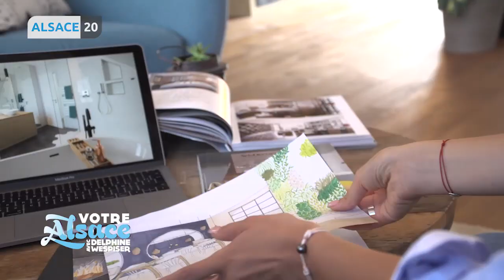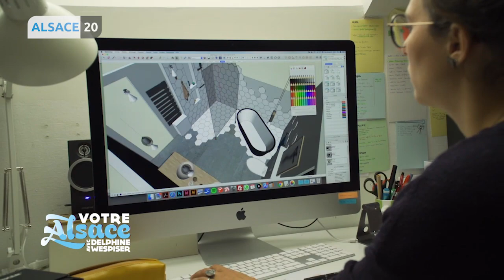Delphine Wespiser passion décoration d’intérieur.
On retrouve Delphine pour un nouvel épisode de Votre Alsace !Cette semaine rencontre avec une passionnée de décoration d’intérieur.